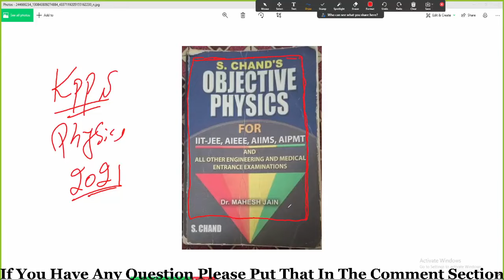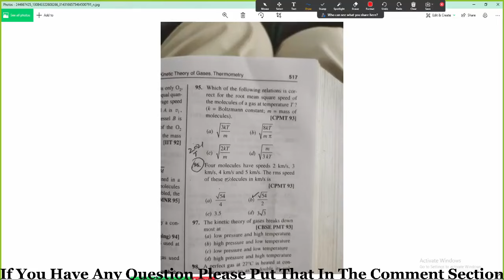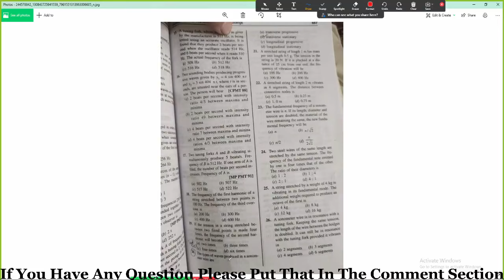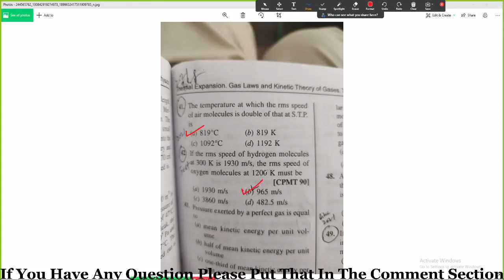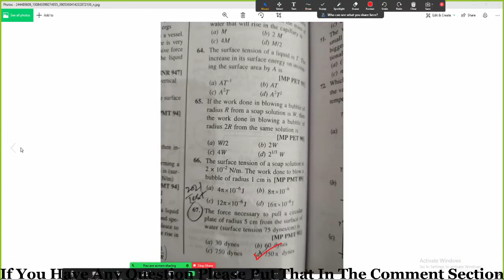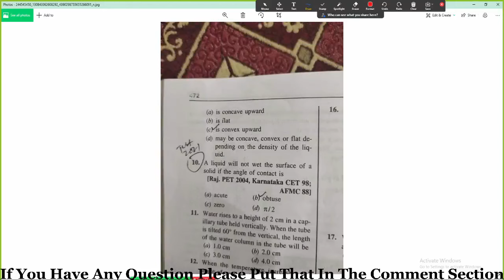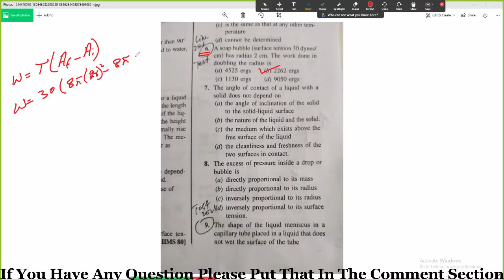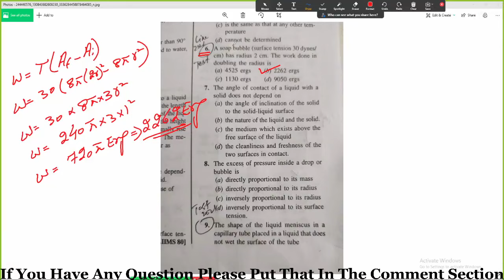Physics KPPSC Test || Solved MCQS || KPPSC Test 2021 || Lecturer/ Subject Specialist Post || BPS-17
Hi,

In this video, i discussed about the Physics KPPSC Test 2021

.Thank you so much.

Snack-              naveedahmadvlogs